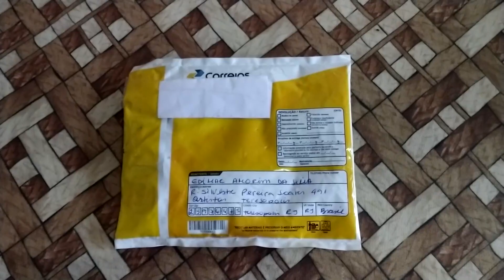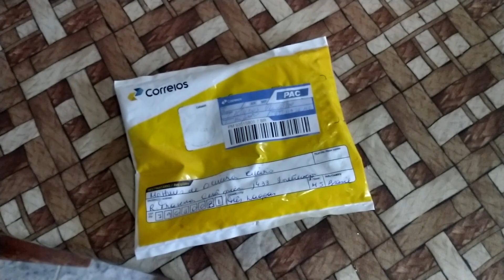O Famoso Problema Das Dynas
Famoso B.O da primaria, e uma ótima solução a um valor acessível.
Nosso Instagram.
Instagram Capitão Motos.

Site WingsCustom.